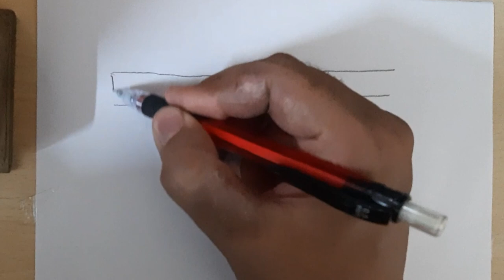World Labour Day Drawing | International Workers day Poster Drawing for School Competition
Labour Day Drawing